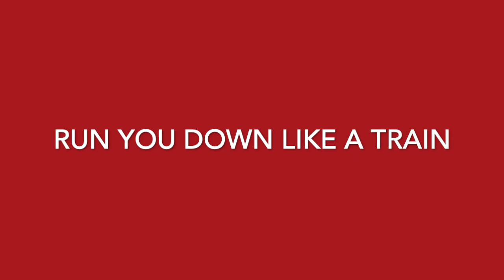Run You Down Like a Train - Erik Brandt - Unreleased from Amelia's Boot sessions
"Run You Down Like a Train" - by Erik Brandt
Unreleased from Amelia's Boot sessions
Erik Brandt - vocals and guitar
Jeremy Szopinski - electric guitar
Greg Tippett - bass, child's toy piano
Chris Stromquist - drums
Jon Szopinski - brass
Recorded by Alex Oana at City Cabin Studios in April 2001